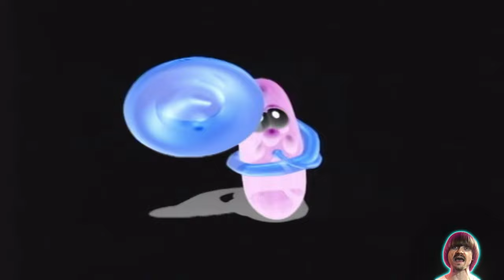Preview 2 VeggieTales Intro Effects Effects (Preview 2 Weird Paul - Bowl Cut Effects)